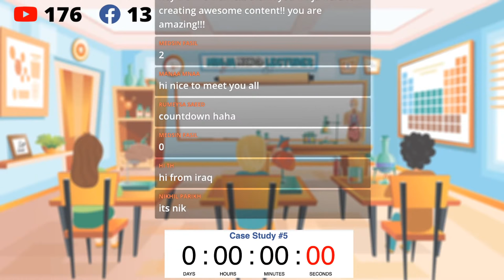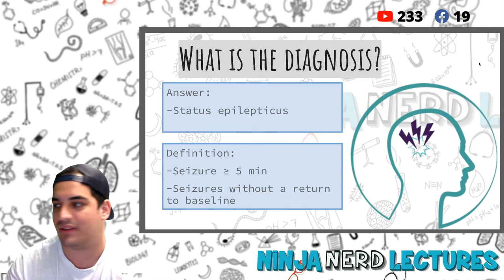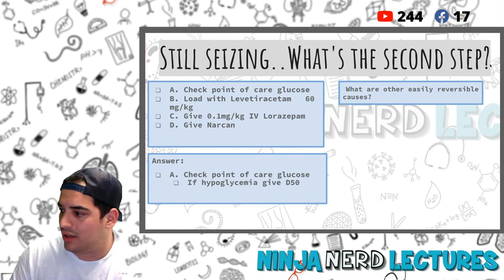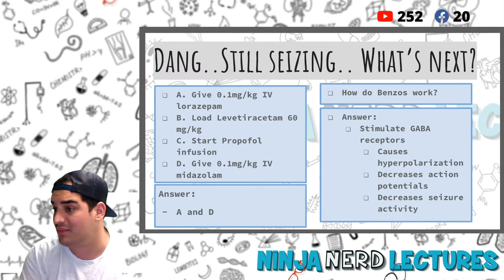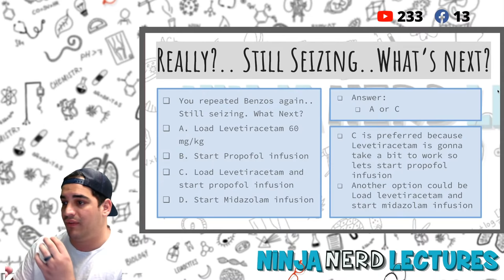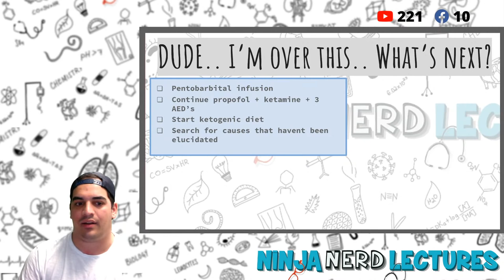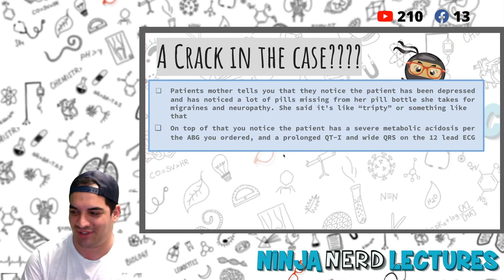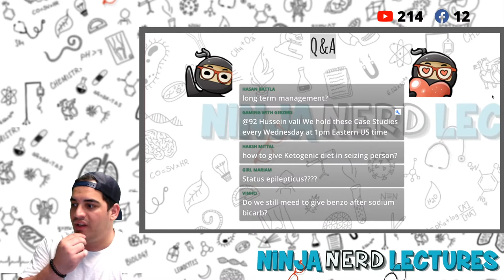Case Study #5: Status Epilepticus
Ninja Nerds!

During this lecture Professor Zach Murphy will be discussing our fifth case study with you all. This will be an interactive case study on the diagnosis and management of status epilepticus. We hope you enjoy this lecture and be sure to support us below!